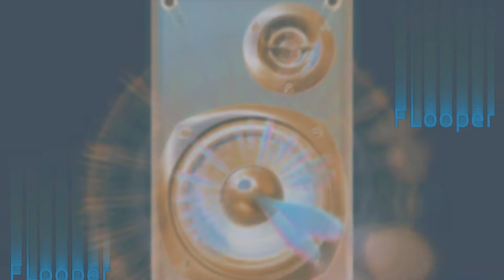The Past Continued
I tried to impersonate myself from 7 years ago.
The songs had a different feeling that I tried to put into practice again. But I don't know how successful.
Anyway, I hope you enjoy the mix! :)

Song: ~7 hours
Video: 1.5 hours

"ColorCyclePalette", "FrameBlur", author: Cynex

"Youlean Blur", author: Youlean